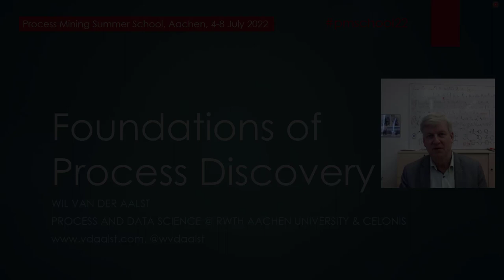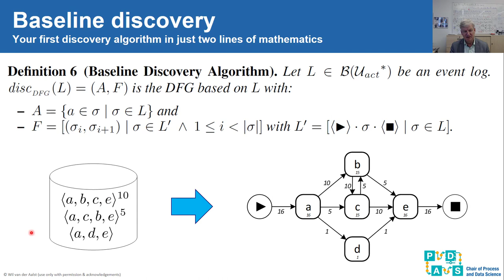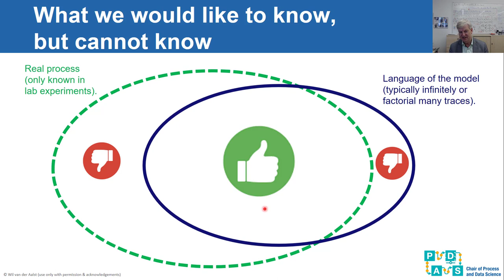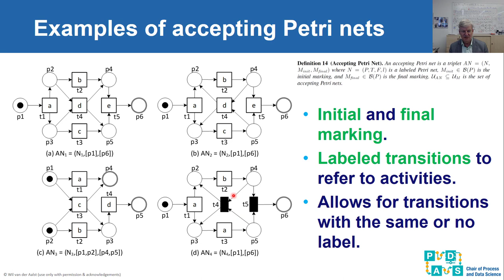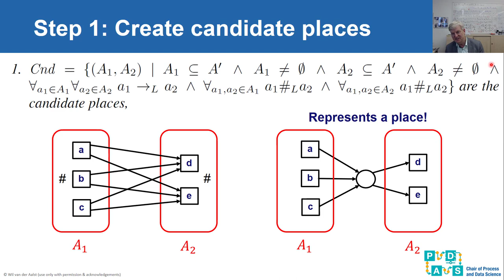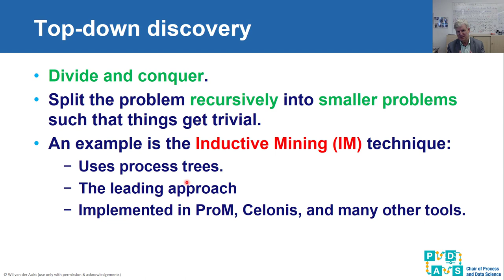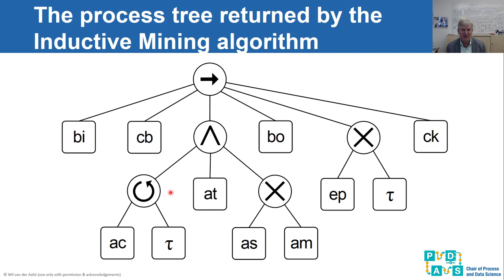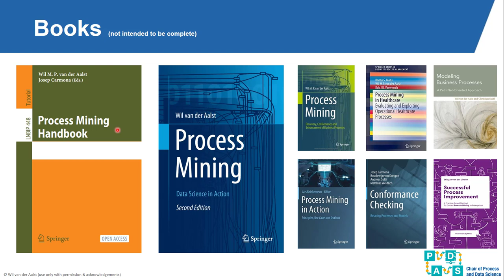Foundations of Process Discovery [Chapter 2 of the Process Mining Handbook]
This introduction to processdiscovery is based on Chapter 2 of the Process Mining Handbook, written and presented by prof.dr.ir. Wil van der Aalst, professor at RWTH Aachen University and chief scientist at Celonis. This lecture introduces several processmining discovery techniques.

Process discovery is probably the most interesting, but also most challenging, process mining task. The goal is to take an event log containing example behaviors and create a process model that adequately describes the underlying process. This lecture introduces the baseline approach used in most commercial process mining tools. A simplified event log is used to create a so-called Directly-Follows Graph (DFG). This baseline is used to explain the challenges one faces when trying to discover a process model. After introducing DFG discovery, the lecture focuses on techniques that are able to discover models allowing for concurrency (e.g., Petri nets, process trees, and BPMN models). The lecture distinguishes two types of approaches able to discover such models: (1) bottom-up process discovery and (2) top-down process discovery. The Alpha algorithm is presented as an example of a bottom-up technique. The approach has many limitations, but nicely introduces the idea of discovering local constraints. The basic inductive mining algorithm is presented as an example of a top-down technique. This approach, combined with frequency-based filtering, works well on most event logs. These example algorithms are used to illustrate the foundations of process discovery.

Wil M.P. van der Aalst (2022). Foundations of Process Discovery. Chapter 2 of the Process Mining Handbook. Lecture Notes in Business Information Processing, vol 448. Springer, Cham.

The lecture " Foundations of Process Discovery" was created in the context of the first Summer School on Process Mining The summer school was organized by the IEEE Task Force on Process Mining and the Process and Data Science (PADS) group at RWTH Aachen University. This was a once-in-a-lifetime event and a landmark in the development of process mining. The summer school provided a unique opportunity for the participants to meet many of the pioneers that shaped the field personally.

If you missed the summer school, take a look at the open-access Process Mining Handbook published by Springer The recordings of the lectures have been made available via the